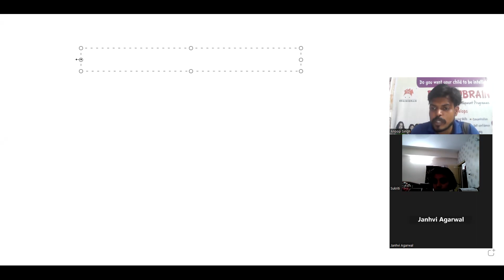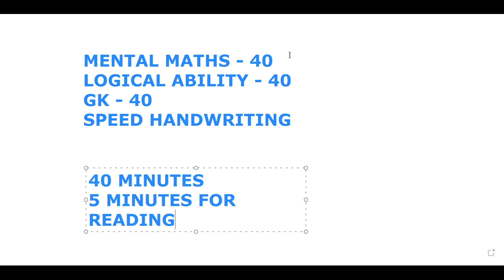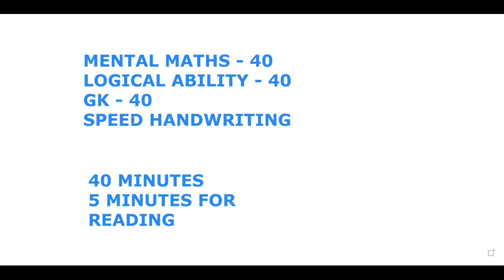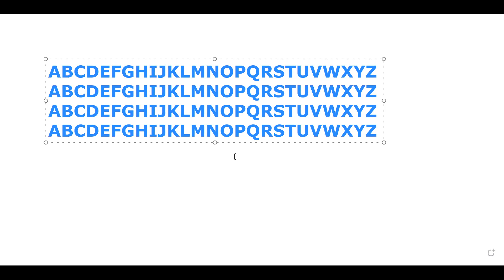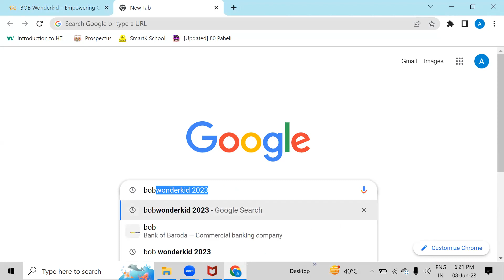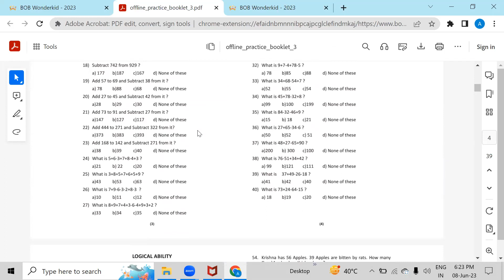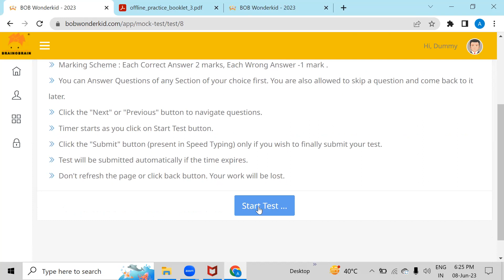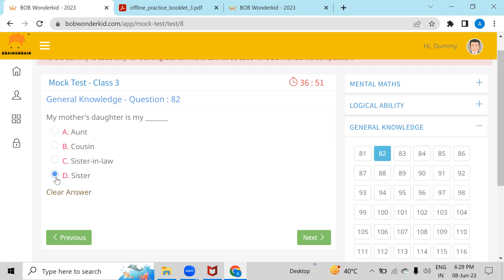HOW TO PRACTICE ONLINE FOR BOB WONDERKID 2023 CLASS 3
All the details regarding the BOB WONDERKID competition 2023
enrollment id - 33333
password - BOBWK23@3